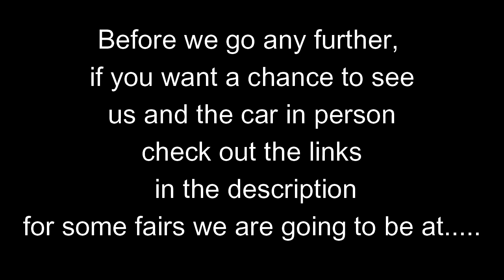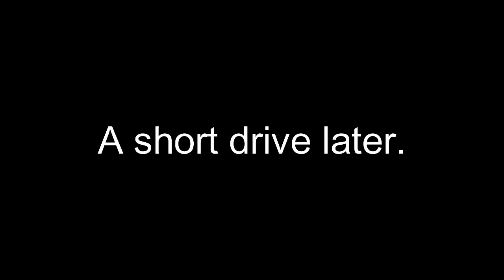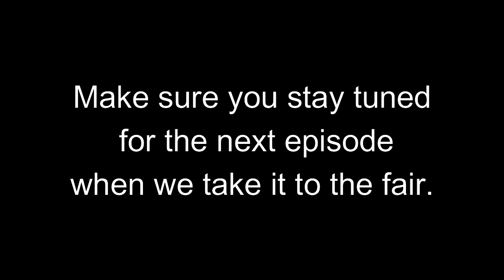Old Car Restoration | 1926 Model T (part 7) Test Driving After A Long Rebuild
In this episode we got it running and took it for a drive.

We plan on being at Sherman's Valley heritage Days Friday evening Oct 8 and Saturday Oct 9